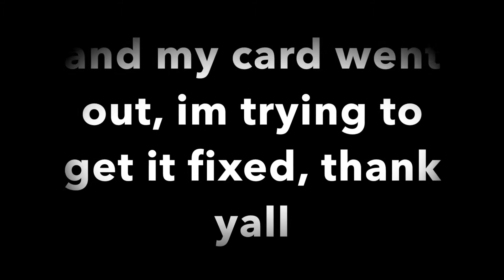ride in the driftstang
i hate camera's tbh